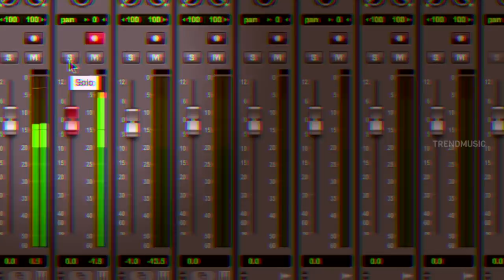Askku Busku - Nethraa Making | Video Song | Vinay, Venkatesh, Srikanth Deva | Trend Music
Askku Busku Video Song from Nethraa Tamil Movie exclusively on TrendMusic. Asku Busku ft. Vinay Rai, Thaman Kumar and Subiksha in the lead roles. Directed by A Venkatesh, Music composed by Srikanth Deva, Produced by S Pararajasingam, A Venkatesh under the banner Swetha Cine Arts & Vengatesh Pictures.

Song Details:-

Song: Askku Busku
Singers: Deva, Chinnaponnu
Lyrics: Sathuperi Sumathi

Nethraa Tamil Movie Cast & Crew:

Cast: Vinay Rai, Thaman Kumar, Subiksha, GK Reddy, Rajendran, Robo Shankar, A Venkatesh, Imman Annachi, Riythvika and Vincent Asokan.
Director: A Venkatesh
Producer: S Pararajasingam, A Venkatesh
Banner: Swetha Cine Arts & Vengatesh Pictures
Cinematographer: A Jayaprakash
Editor: N Ganeshkumar